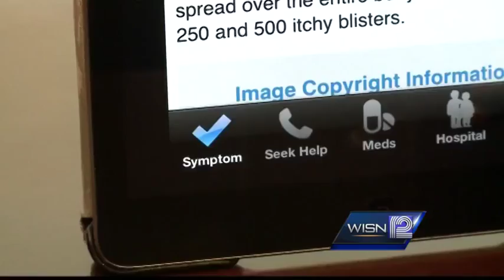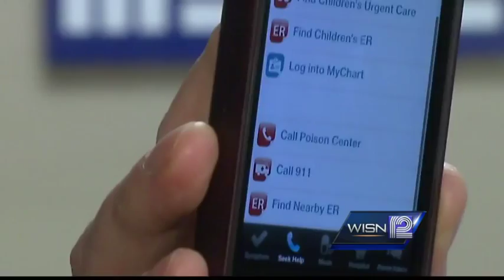Have a question for a doctor? Use the new Children's Hospital app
12 News Patrick Paolantonio reports on a new app available from Children's Hospital of Wisconsin.  To download the Children's On Call app,